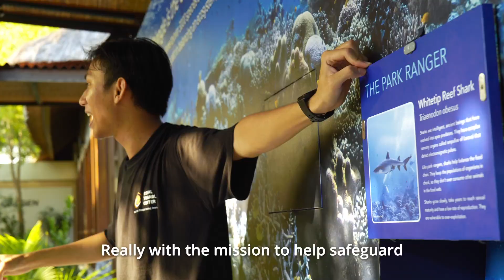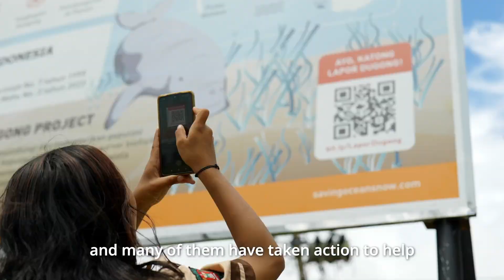Dive into Conservation: The Story of the Coral Triangle Center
Discover the inspiring journey of CTC in this captivating video. Since 2010, CTC has been at the forefront of safeguarding the Coral Triangle—our planet’s marine biodiversity epicenter. Led by Executive Director Rili Djohani, CTC balances marine conservation, ecological integrity with community needs, promoting sustainable livelihoods, empowering community and women leaders, and fostering the next generation of ocean stewards.

Learn about their innovative Center for Marine Conservation in Bali and their efforts to support global commitments like protecting 30% of oceans by 2030.

Together, let’s protect the oceans that connect us all!